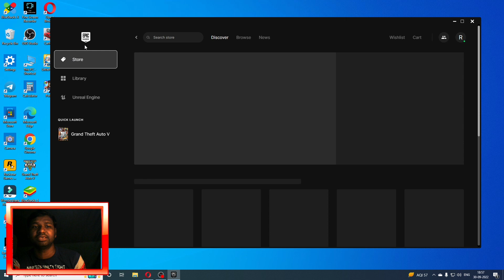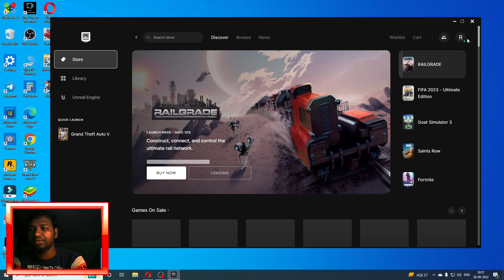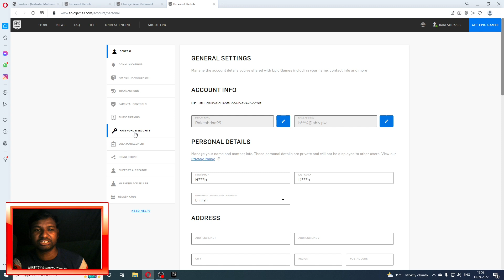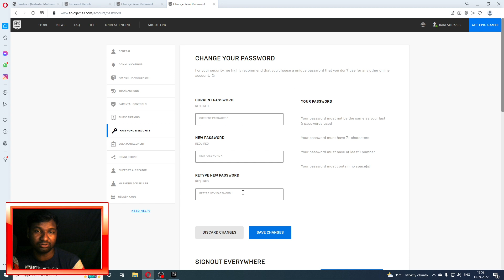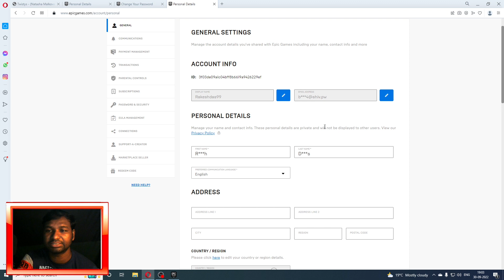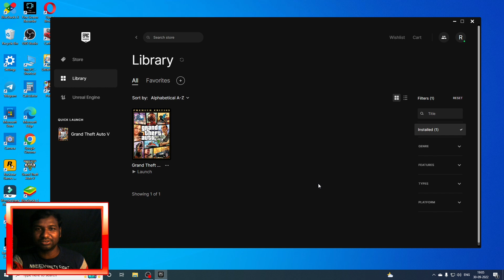How to Keep GTA 5 Safe | Epic account password change and Epic account safe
Hi.

👫Friends' video helpful Lage to like👍 share📲comment🗨️ Jarur kijiye... Thank you.